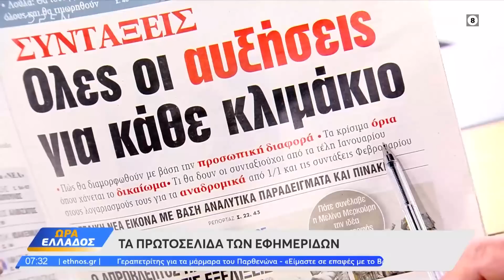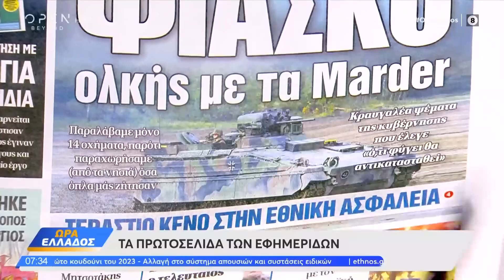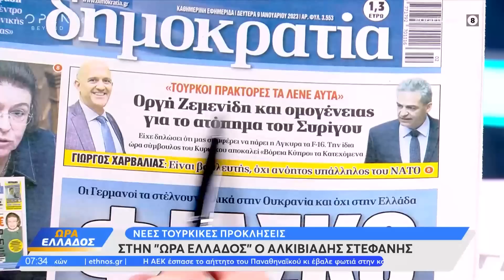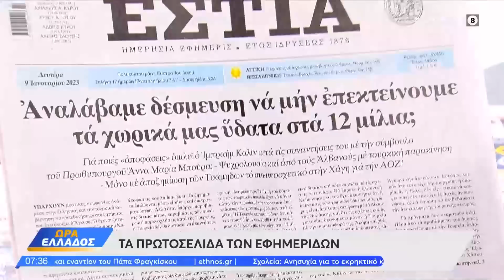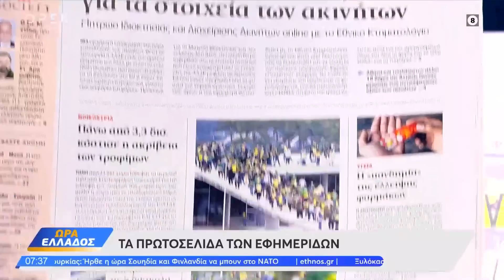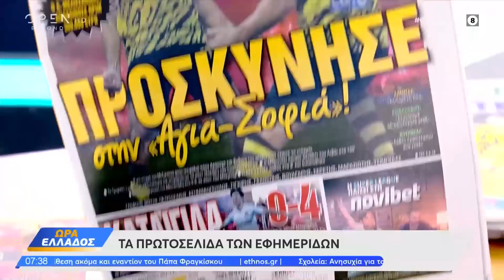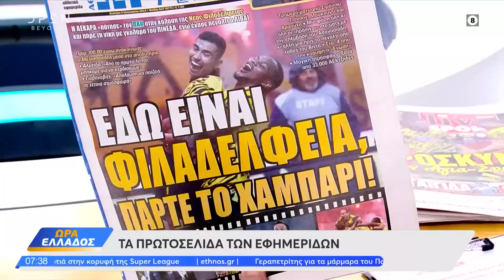Εφημερίδες 09/01/2023: Τα πρωτοσέλιδα | Ώρα Ελλάδος | OPEN TV